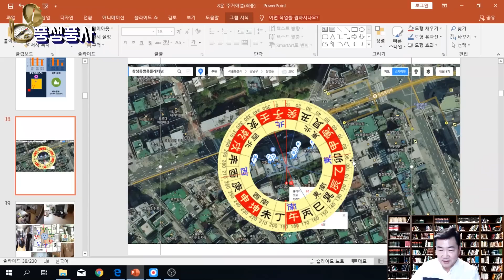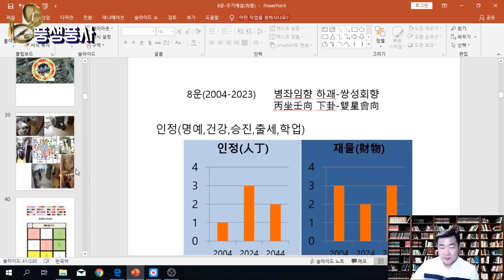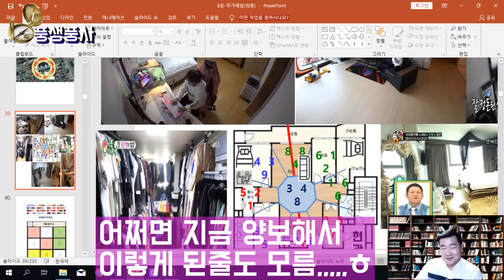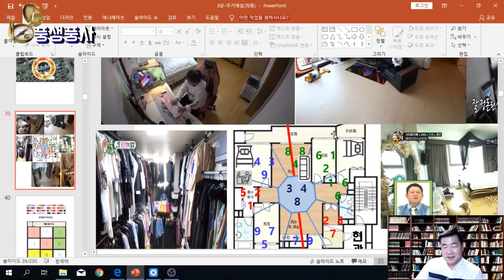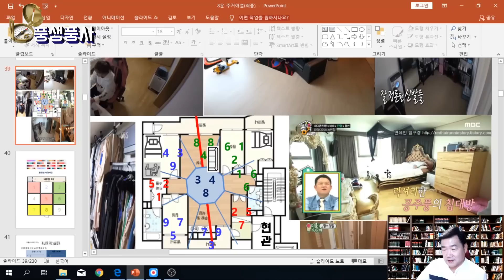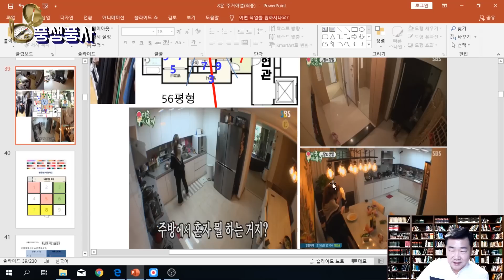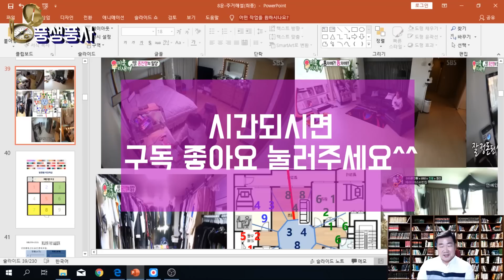[풍수인테리어 #19]풍수인테리어로 연예인집 엿보기-홍진영편 Feng shui Interior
풍수로 연예인집 엿보기 제1탄-홍진영 입니다
과연 연예인들은 어떻게 인테리어를 해놓고 살고있으며
그게 풍수인테리어적으로 얼만큼 부합이 되는지
알아보는 시간을 갖겠습니다
안녕하세요,
벽천 비전풍수연구원 원장 벽천 성영철입니다
저희 비전풍수연구원의 공식 유튜브채널인

현재 유튜브를 통해 검증되지도 않은
너무나도 많은 풍수정보의 홍수속에서
어느것이 진짜이고, 가짜인지도 구분하기 힘든
시대가 되어 버렸습니다

그래서 한동안 세상에 공개되지 않았고,
오랫동안 사제지간으로만 구전,비전으로 내려오던
방법들을 현 시대에 맞게 재해석하여
여러분들에게 보다 알기쉽게 전달해 드리고자 합니다

- 2005년 풍수계 입문(이기풍수)
- 2006년 기감풍수 수학 :범조스승님

현) 벽천 비전풍수연구원 원장
현) 중원풍수지리학회 운영위원
현) 비전풍수연구회 주임교수

(전문분야)
- 음,양택 점혈, 공장부지, 상가건물, 전원주택 부지선정,
  주거공간(아파트,빌라,주택등) 감정및 개운비법 제공

1.주거공간(아파트,빌라,주택등)
 침실및 침대방향, 가구배치, 방향별색상,
 풍수개운비법 제공, 전원주택부지 감정및 선정,
 풍수설계도 제공

*상담유형(풍수길흉 및 풍수인테리어)
1.전화상담(예약제로 운영, 상담결과자료 제공)
2.출장상담
(풍수비전 감정법+기감풍수적용 (터의 기운감정) +상담자료 제공)